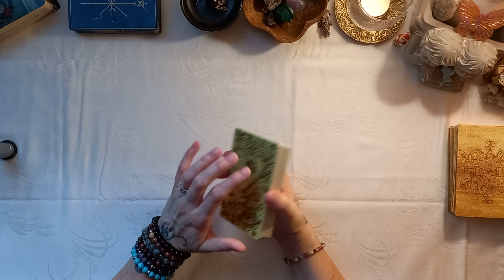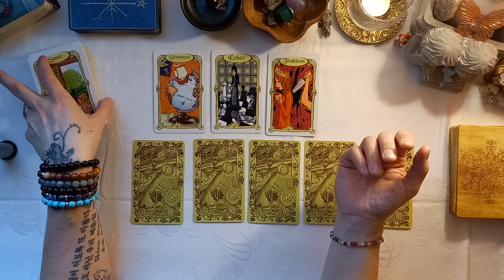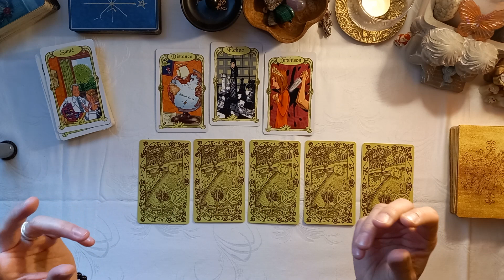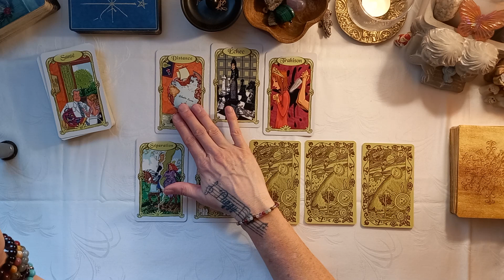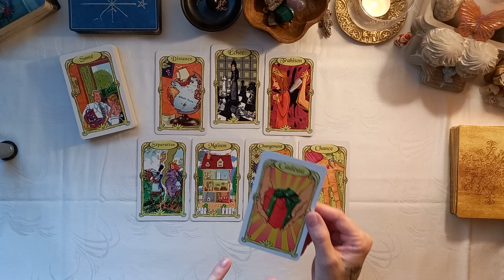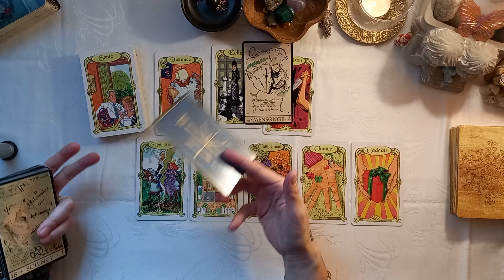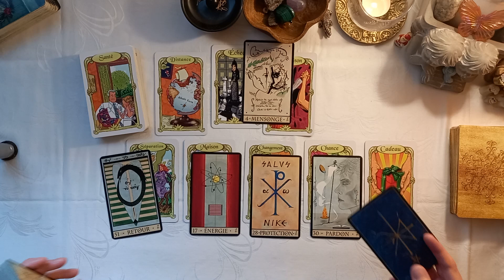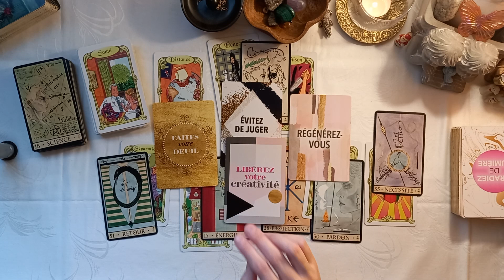⚫ Yule, Solstice d'hiver ⚪